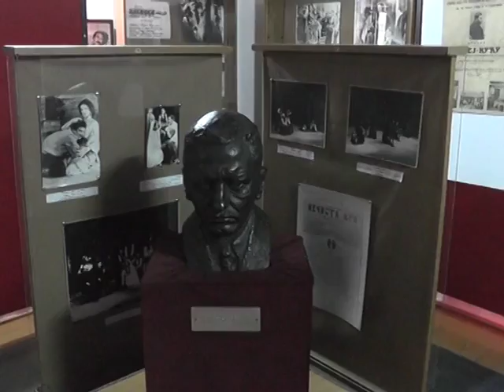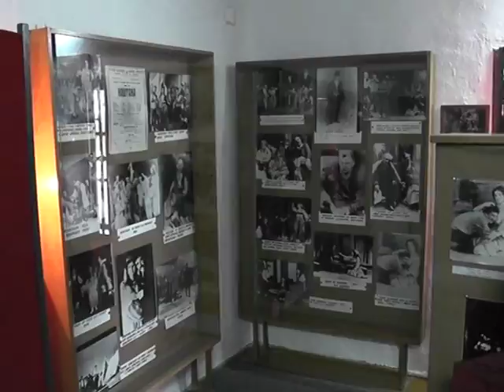Pola veka od otvaranja Muzej kuće Bore Stankovića